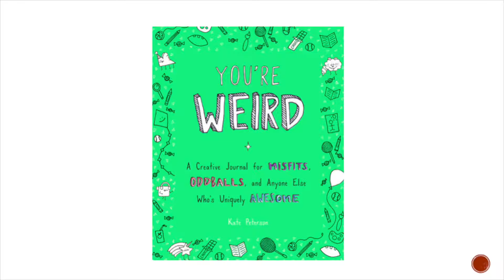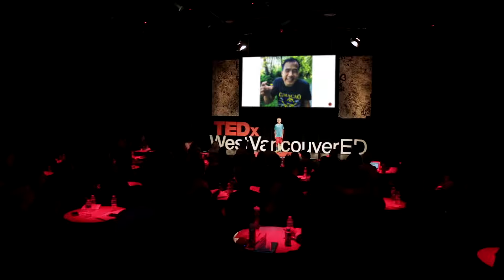We Are All Different and THAT'S AWESOME! Cole Blakeway ...MUST WATCH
Amazing and Inspiring talk by Cole Blakeway on how being different isnt always a bad thing and how its better to accept peoples differences than fight them. Great for kids who feel they dont belong sometimes but also some lessons that can be taken on by everybody!